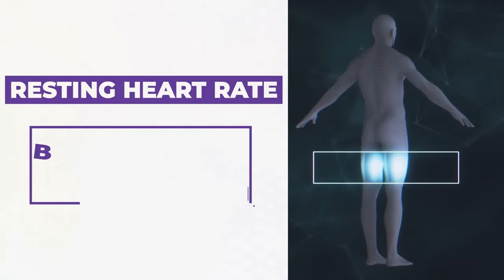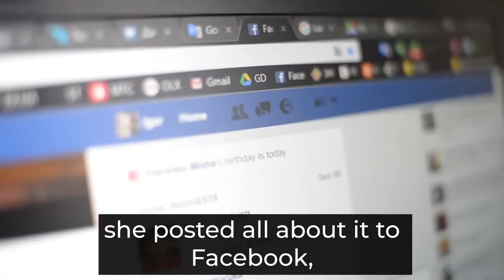Circadin Reviews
People who have obesity, compared to those with a normal or healthy weight, are at increased risk for many serious diseases and health conditions,
As the narrative goes, fat is bad. Well, it's actually more nuanced than that. The type of fat you eat is more impactful on your health than the quantity., the varied molecules that make up fat, and how to identify which types of fat you are consuming. Here is CircadiYin Chinese tonic awesome  choose.